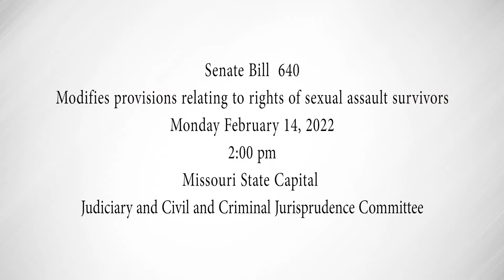Missouri Sen. Jill Schupp Discusses the Current Week in the Missouri Legislature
JEFFERSON CITY - State Sen. Jill Schupp, D-Creve Coeur, updates constituents on the latest in the Missouri Senate.